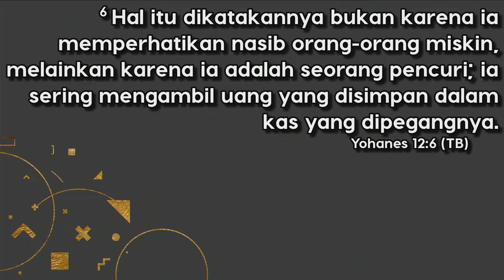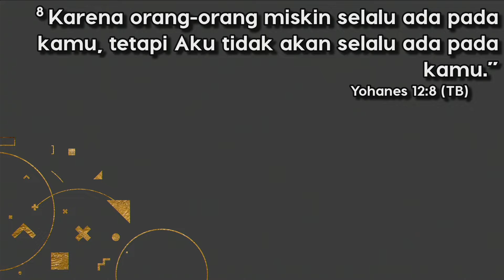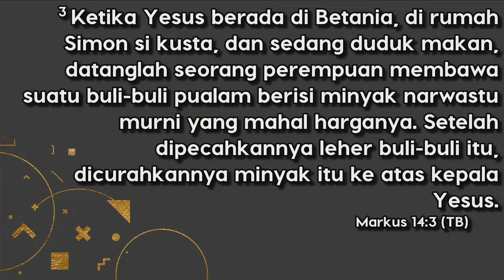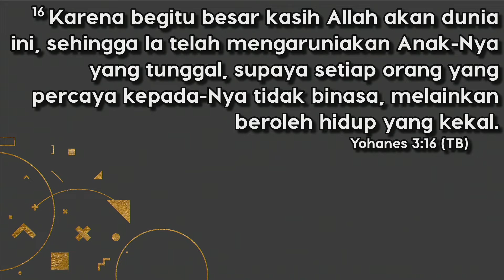Pdt. Pramono Limanto - GBI City of Love Ibadah Raya 1 - 12 Agustus 2018 (FULL)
Memberikan yang Tebaik - Hidup yang Berbau Semerbak
Pdt. Pramono Limanto

1Enam hari sebelum Paskah Yesus datang ke Betania, tempat tinggal Lazarus yang dibangkitkan Yesus dari antara orang mati. 2 Di situ diadakan perjamuan untuk Dia dan Marta melayani, sedang salah seorang yang turut makan dengan Yesus adalah Lazarus. 3 Maka Maria mengambil setengah kati minyak narwastu murni yang mahal harganya, lalu meminyaki kaki Yesus dan menyekanya dengan rambutnya; dan bau minyak semerbak di seluruh rumah itu. 4 Tetapi Yudas Iskariot, seorang dari murid-murid Yesus, yang akan segera menyerahkan Dia, berkata: 5 "Mengapa minyak narwastu ini tidak dijual tiga ratus dinar dan uangnya diberikan kepada orang-orang miskin?" 6 Hal itu dikatakannya bukan karena ia memperhatikan nasib orang-orang miskin, melainkan karena ia adalah seorang pencuri; ia sering mengambil uang yang disimpan dalam kas yang dipegangnya. 7 Maka kata Yesus: "Biarkanlah dia melakukan hal ini mengingat hari penguburan-Ku. 8 Karena orang-orang miskin selalu ada pada kamu, tetapi Aku tidak akan  selalu  ada  pada kamu." (Yoh 12:1-8)

Maria pada hari itu mempersembahkan minyak narwastu yang mahal harganya kepada Yesus. Maria mencurahkan minyak ke kepala Yesus sampai minyak turun ke kaki Yesus dan kemudian kaki diseka dengan rambut Maria. Minyak narwastu adalah hasil kerja hampir satu tahun (300 hari x 1dinar/hari = 300 dinar). Inilah yang  terbaik yang dipersembahkan Maria.

Yudas punya agenda lain (mencuri) saat dia protes mengapa minyak narwastu dibuang-buang. Yudas tidak mengira keluarga Maria masih ada uang tersisa setelah keluar banyak biaya pengobatan Lazarus saat dia sakit. Ternyata Tuhan memulihkan keluarga Maria termasuk keuangannya setelah kebangkitan Lazarus.

Dari cerita diatas, ada 2 tipe orang: a.) Maria dekat kepada Yesus karena ingin memberikan sesuatu. Membangun keintiman karena mau memberi apa yang dia miliki. b.) Yudas Iskariot juga dekat dengan Yesus namun sifat dan nilai-nilainya berbeda. Dia membangun kedekatan dengan Yesus untuk mengambil sesuatu.

Orang yang rohnya seperti Maria, baunya pasti semerbak di hadapan Yesus. Maria rela memberikan yang berharga untuk mendekat pada Yesus. Sedangkan Yudas Iskariot satu minggu kemudian jual Yesus demi mendapat 120 dinar (30 keping perak). Kehidupan Yudas pasti berbau bangkai.

Bau apa yang tercium dalam kehidupan kita, dalam pelayanan kita? Hukum alkitab
universal yang berlaku kepada semua orang (Kristen maupun bukan):
• Hukum tabur tuai.
• Siapa yang merendahkan diri di hadapan dunia akan ditinggikan.
• Apa yang kau remehkan/tidak hargai pasti akan diambil daripada-mu.
• Bau yang kita keluarkan dari hidup kita tergantung dari nilai-nilai dan motif kita. Pastikan hidupmu berbau harum: memberikan yang terbaik pada Kristus.

Contoh dalam rumah tangga: saat ulang tahun pernikahan, pastikan anda berpikir/ berusaha memberikan kepada pasangan anda, bukan berpikir kado apa yang akan didapatkan. Jika perlu, jual apa yang dimiliki (persembahan) agar bisa membeli hadiah untuk suami/istri kita. Beri yang terbaik untuk pasangan kita.

Jangan menuntut terus, berikan yang terbaik. Saat roh memberi/memberkati dan bukan memanfaatkan, gereja kita akan harum semerbak minyak narwastu.

Contoh pengorbanan Yesus pada kita. Dia memberikan/mengorbankan/ mengaruniakan Anaknya yaitu yang terbaik dari surga untuk kita: Karena begitu besar kasih Allah akan dunia ini, sehingga Ia telah mengaruniakan Anak-Nya yang tunggal, supaya setiap orang yang percaya kepada-Nya tidak binasa, melainkan beroleh hidup yang kekal. (Yoh 3:16).

Kita patut membalas dengan memberikan Kristus yang terbaik seperti minyak narwastu yang wangi.